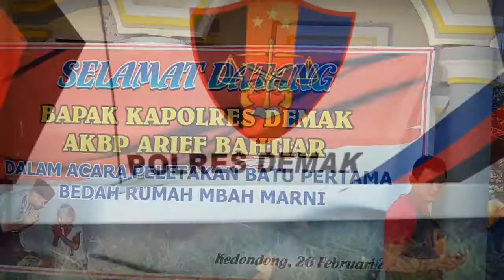Bedah Rumah di Desa Kedondong Gajah Demak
Bantuan RTLH dari Bapak Kapolres Demak untuk Mbah Marni Ds. Kedondong rt.02/04 Gajah Demak